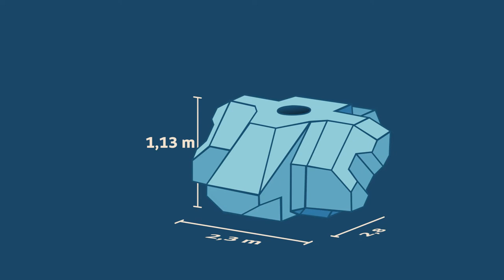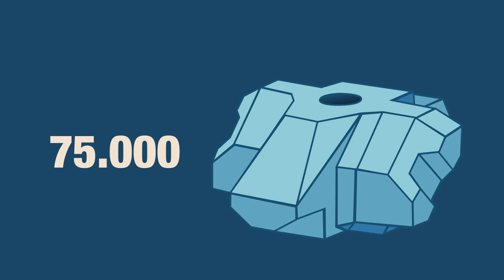Der Afsluitdijk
Eine Animation aus dem 2. Lehrjahr Bild und Ton, Jahrgang 2020.
Der Macher absolvierte sein Praktikum nach dem ersten Lehrjahr in den Niederlanden. Vielleicht daher die Idee?